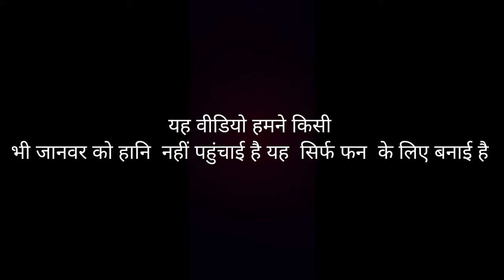Man Vs Wild With Sam And Krish ||Funny|| Video@manvswildinhindi @itsbeargrillz@discovery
Sam And Krish travels the world in search of challenges to his survival skills. Sam And Krish travels around the globe to find the most dangerous tourist locations and environments, in order to show us how to survive in them.